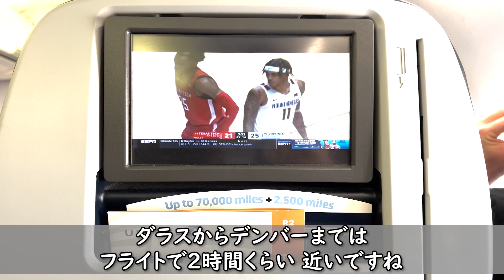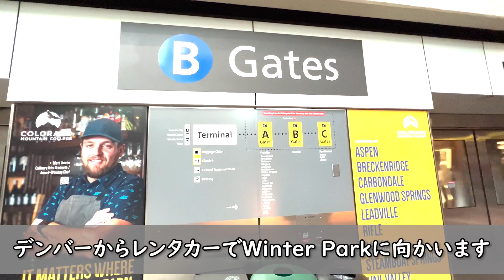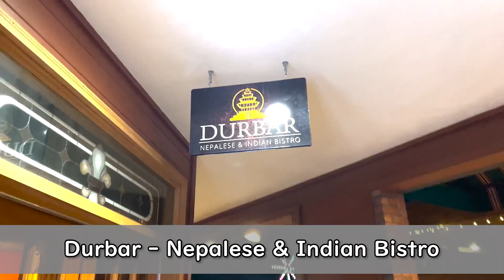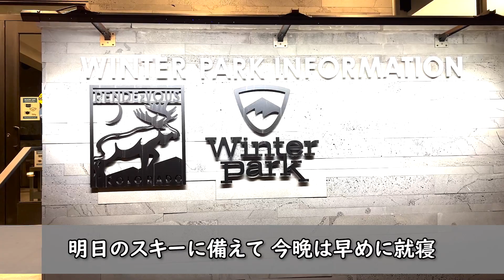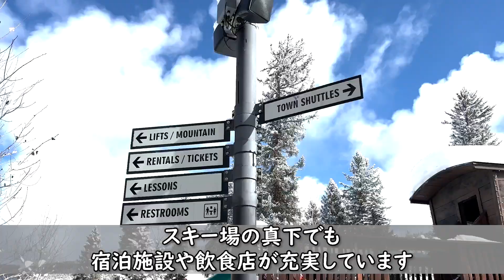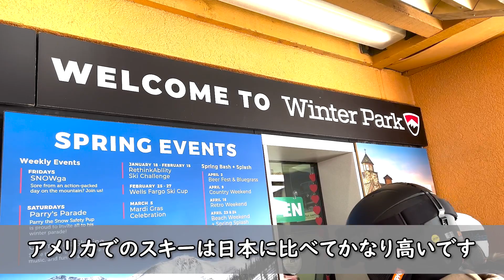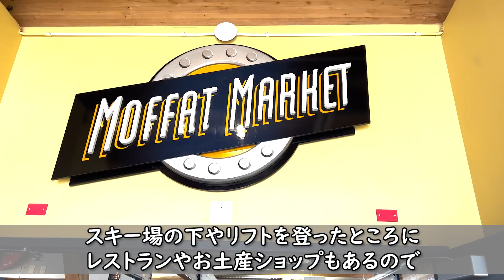【アメリカ】コロラド州ウィンターパークでスキーしたら、パウダースノーすぎて最高だった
■Durbar - Nepalese & Indian Bistro
47 Cooper Creek Way #222, Winter Park, CO 80482

■『アメスマ』とは？
日本人留学生、駐在員向けのアメリカ携帯サービスです。
アメリカの電話番号が月々$25〜、日本で契約、受取が可能です。
家やオフィスのインターネットの手配も行っております。

■『アメスマチャンネル』とは？
アメリカ携帯サービス「アメスマ」が、アメリカでのお役立ち情報を配信するチャンネルです。

【本動画に関連する情報】
■アメスマのSNS

■アメスマアンバサダー
・玉城大志（ハリウッド俳優）

【備考】
本動画に関するご質問はコメント欄までお願いします。